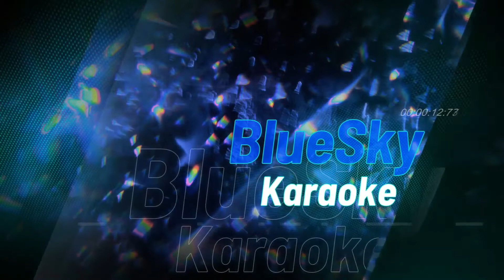还没有爱够 – (卡拉ok)